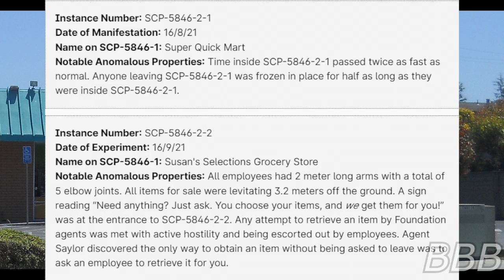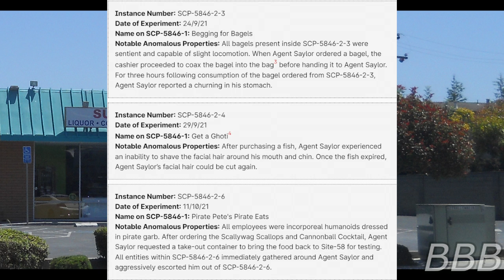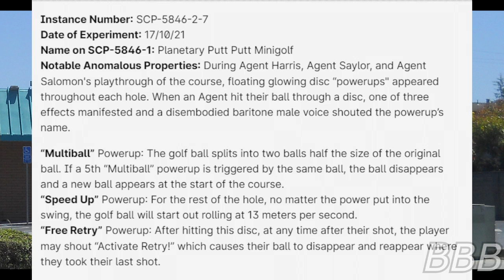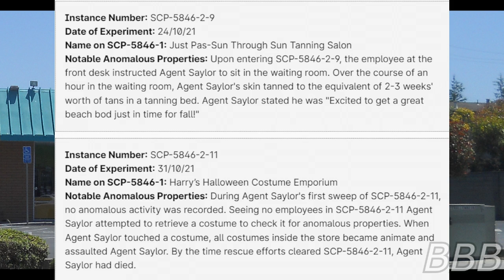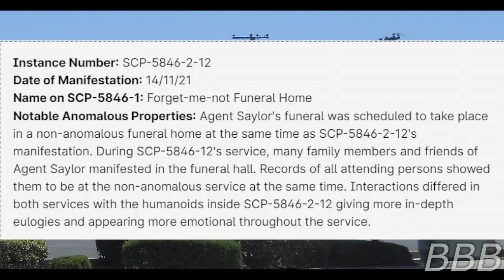SCP 5846 The One Stop Shop| Better Business Brothers SCP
SCP-5846 is a storefront that changes into either an anomalous or a non-anomalous business depending on the name written on the marquee, leading to the Foundation doing lots of fun tests. The tests not related to the story will be covered in the next video.